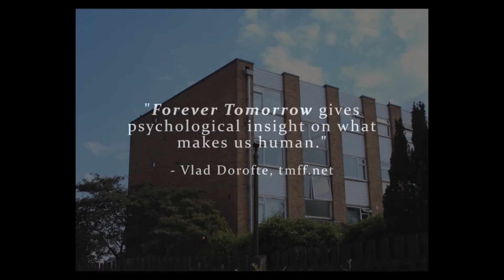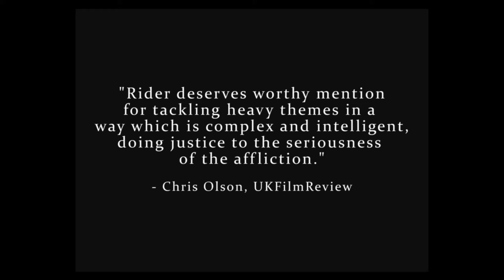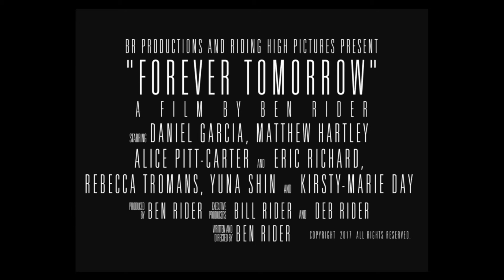Forever Tomorrow - Official Trailer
Official Trailer - Forever Tomorrow - Coming Soon to Bayview Entertainment!